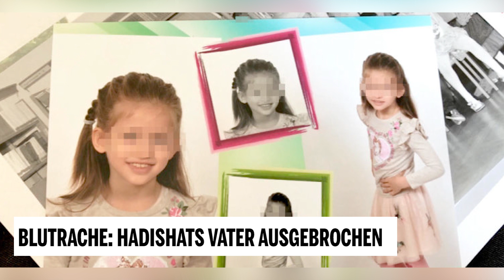Blutrache: Hadishats Vater ausgebrochen